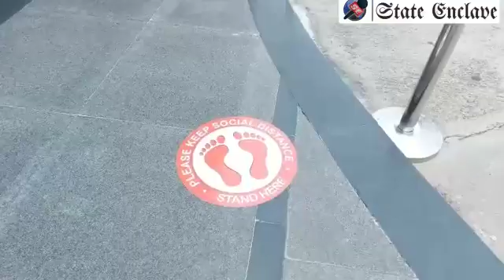June 12, 2020